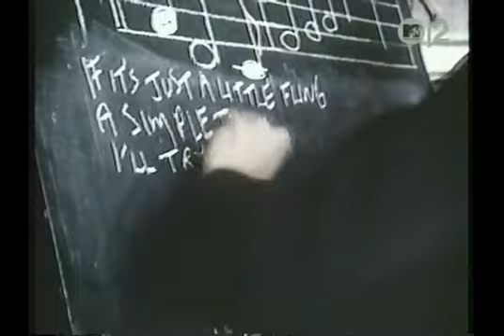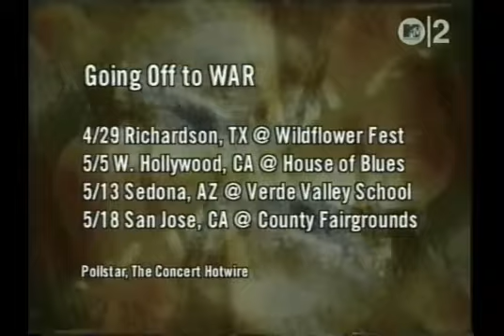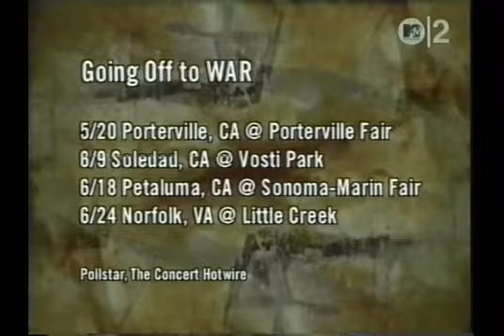Jules Shear - Whispering Your Name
from 1983's "Watch Dog"